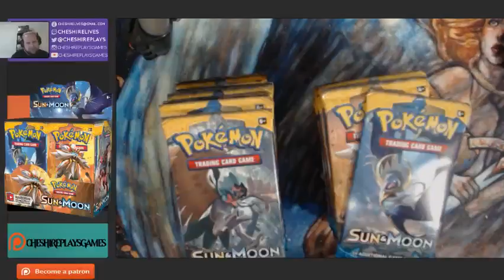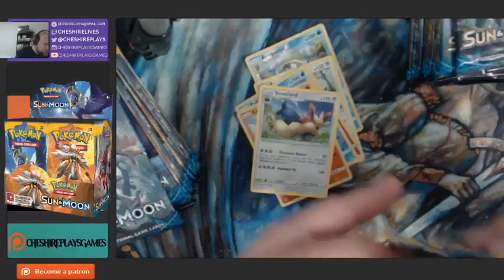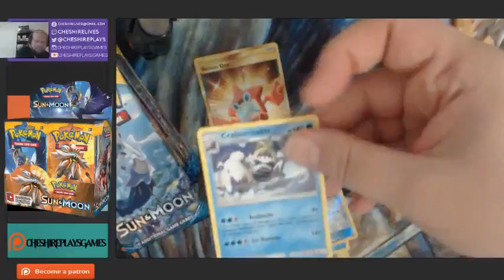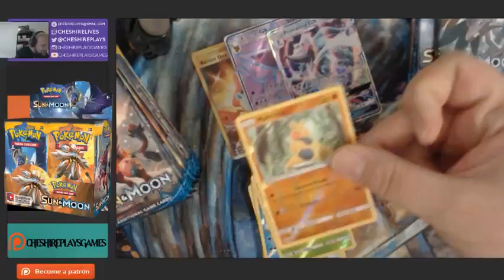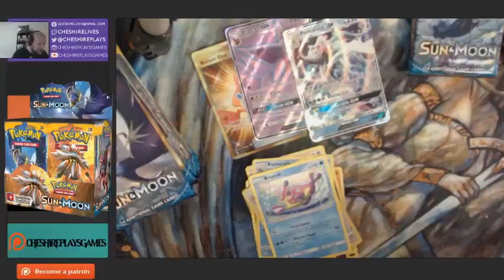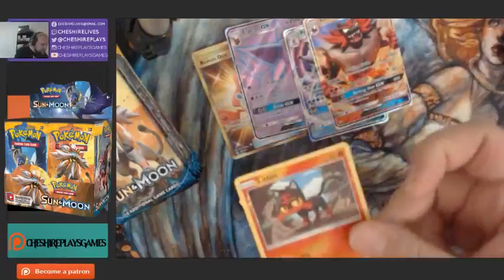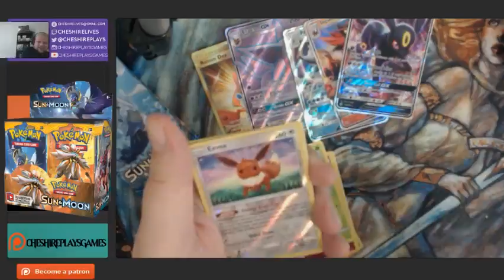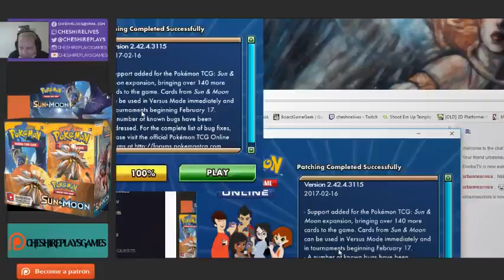[Hittin' Crits] Cheshire Cracks: Pokemon Sun & Moon Box